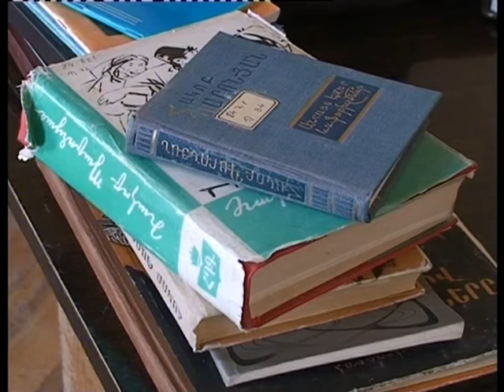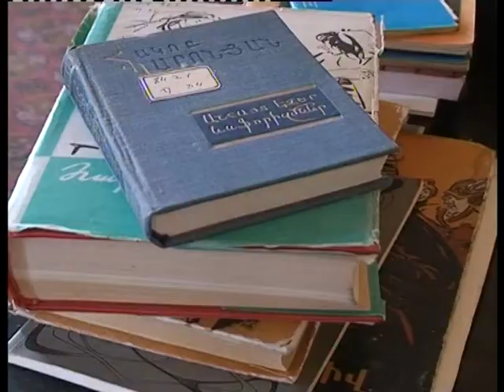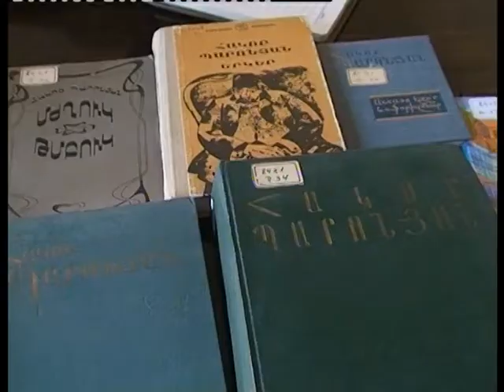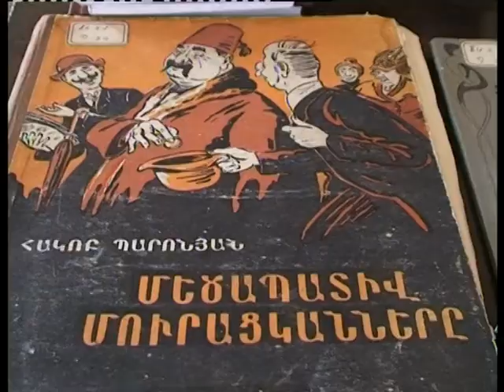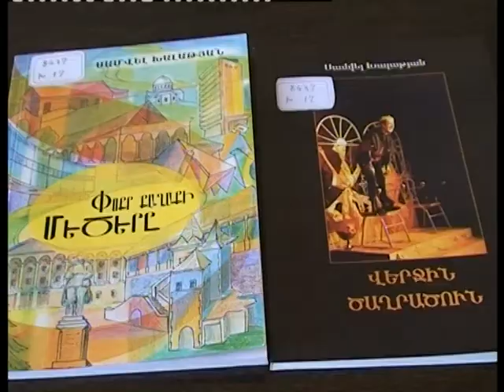Երգիծաբան Սամվել Խալաթյան.mp4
Երգիծանքը իրականության գեղարվեստական արտացոլման յուրահատուկ տեսակ է: Երգիծական ստեղծագործությունների հիմքում դրված  է կոմիկականի գեղագիտական կատեգորիան: Մեր համաքաղաքացի, ժամանակակից երգիծաբան Սամվել Խալաթյանի հետ երգիծական ժանրի մասին զրուցել են մեր գործընկերները: